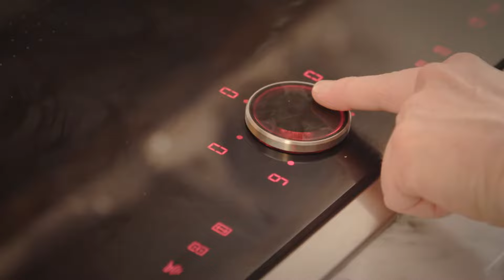French toasted hot cross buns with glazed figs and mascarpone - The NEFF Kitchen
This is a rare time of year; figs are in season and hot cross buns are on the shelves. Why not make the most of it with this recipe!

Serves: 3
Prep time: 5mins
Cooking time: 15mins
Chilling/ Freezing Time: 30mins
Level of Difficulty: easy
Function: Induction cook tops and PowerMove